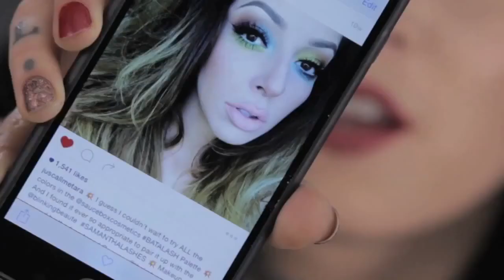WHAT IS KAT'S BEAUTY CHAT! [Trailer #2]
Kat's Beauty Chat! FIRST WEEKLY EPISODE LAUNCHES NOVEMBER 18 AT NOON PST! "Kat's Beauty Chat" is a segment of Kat's YouTube channel that will feature makeup tutorials, sneak peek previews, late-nite musical performances, documented art processes, live collaborations and one-on-one interviews with some of her biggest muses in the world of art: makeup, tattooing, fashion, design, music and so on!

Once a week, Kat will reveal her "Muse of the Week" - makeup artists and such who she's discovered through Instagram, and personally reached out and invited over to her house to collaborate together!

Featured guests you can look forward to seeing:
Dad Von D and so many more to be revealed!

Oh! And as an added icing on the cake: All music for Kat's Beauty Chat is composed and performed by Ali Helnwein. @alihelnwein

[Kat's Beauty Chat and Muse of the Week graphic hand-drawn by: BJ Betts @bjbetts ]